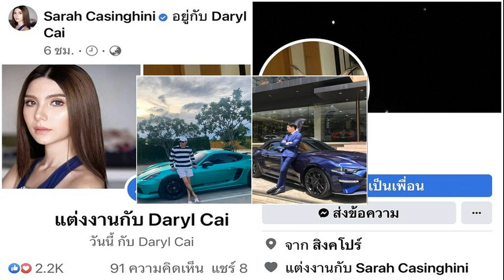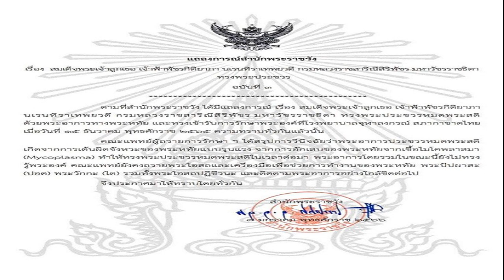แห่ยินดี ซาร่า คาซิงกินี ขึ้นสถานะ แต่งงาน หวานใจหนุ่มหล่อชาวสิงคโปร์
เป็นคุณแม่ลูกสองที่สวยสตรอง สำหรับนางแบบสาวเซ็กซี่ ซาร่า คาซิงกินี ที่โสดมาพักใหญ่และไม่ได้เปิดตัวว่ากำลังศึกษาดูใจกับใครเป็นพิเศษ มีเพียงภาพความอบอุ่นกับลูกๆ ทั้งสอง น้องแม็กซ์เวลล์ และน้องเอมิลี่

แต่ล่าสุด ดูเหมือนว่าตอนนี้ เจ้าตัวจะไม่โสดแล้ว หัวใจเป็นสีชมพูอีกครั้ง เพราะในเฟซบุ๊กส่วนตัวของ ซาร่า ได้ขึ้นสถานะ แต่งงานแล้ว กับหนุ่มหล่อชาวสิงคโปร์ พร้อมแท็กไปที่เฟซบุ๊กส่วนตัวของฝ่ายชายที่ใช้ชื่อว่า Daryl Cai
งานนี้แฟนๆ ต่างเข้ามากดไลก์กันใหญ่ พร้อมคอมเมนต์แสดงความยินดีกับ ซาร่า อย่างล้นหลาม สำหรับรายละเอียดเรื่องราวความรักครั้งนี้ของคุณแม่ลูกสองจะเป็นอย่างไรนั้น ก็คงต้องรอให้ ซาร่า ออกมาบอกด้วยตัวเอง ข่าวสดบันเทิง ก็ขอแสดงความยินดีกับความรักครั้งใหม่ของซาร่าด้วยจ้า
ขอบคุณเฟซบุ๊ก : Sarah Casinghini